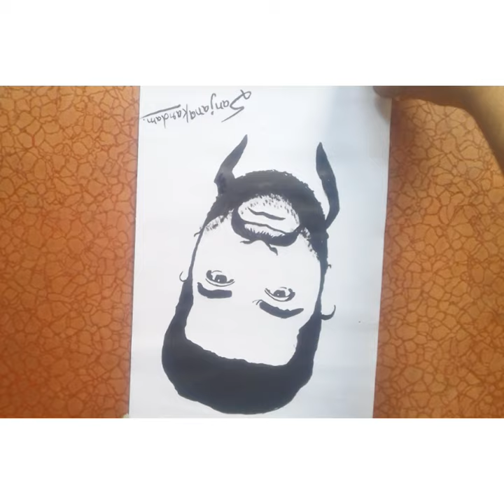How to draw NTR Junior ||Reverse Painting || Sanjana Kardam